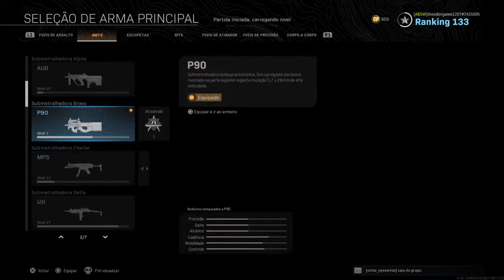Theodor e Victor joga call of duty